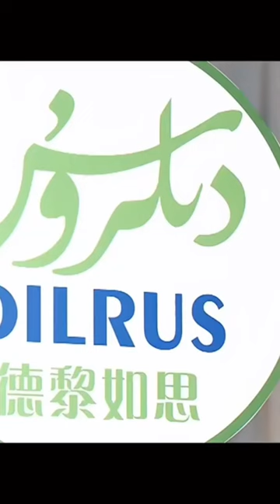Uyghur songs Gul Lale Uyghur people